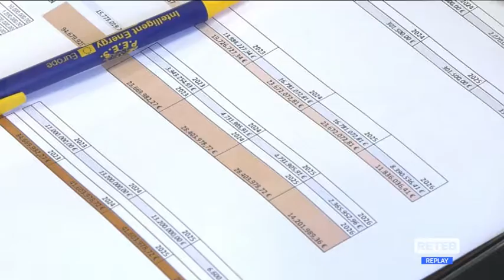SASI - "Estate senza emergenze"